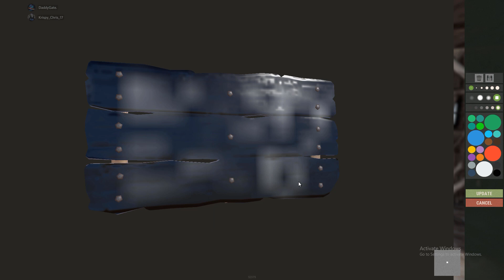WHEN A PLAT 1 PLAYS RUST FOR THE FIRST TIME | RUST SURVIVAL SERIES PART 1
Sens: 12/12/83 400dpi

Display: 1920x1080 , 144hz , 16:10 , fov 87

Graphics:
High
Anisotropic 4x
High
Medium
High
Medium
Off
Off
Off